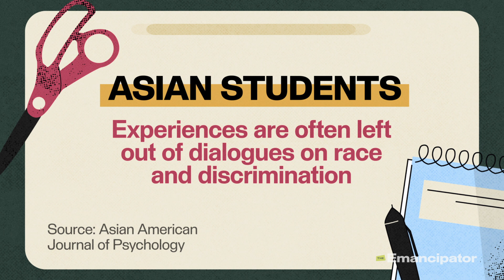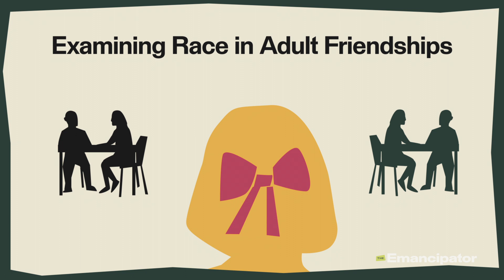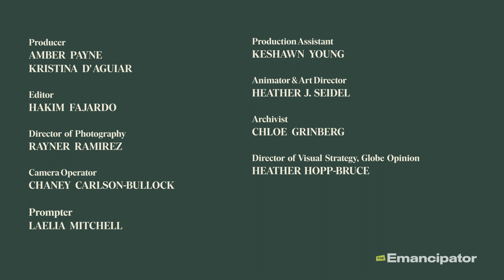Talking to Your Kids About Race - Dr. Ibram X. Kendi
What are we saying to our kids about race even when we don’t say anything? Dr. Ibram X. Kendi, founding director of the Boston University Center for Antiracist Research, explains how it is a false choice whether or not to teach your young child about race because either way, they’re picking up on your attitude about race. Kids notice when their mom only has White friends, or when their teacher treats certain students differently. Eventually they’ll see a pattern in how lighter-skinned people get to live richer, healthier lives than darker-skinned people. Kendi says to raise antiracist children, parents must lead by example and teach their kids that racial disparities exist because of bad rules, not bad people.

We are The Emancipator, a reimagining of the first abolitionist newspaper in the United States, for a new day. We are here to explore solutions to racial inequality, capture your voices, and bring hope of a better future. We are proud of the conversations we’ve started and our upcoming projects.